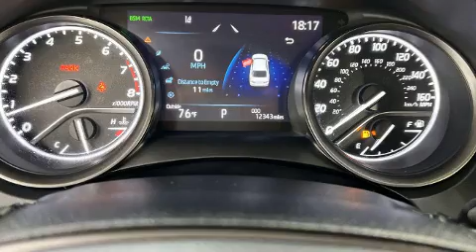2021 Toyota Camry SE Nightshade in Arlington, VA 22207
Koons Arlington Toyota
4045 Lee Hwy
in Arlington, VA 22207

The 2021 Toyota Camry. This 4 door, 5 passenger sedan still has less than 15,000 miles! Under the hood you'll find a 4 cylinder engine with more than 200 horsepower, providing a smooth and predictable driving experience. Well tuned suspension and stability control deliver a spirited, yet composed, ride and drive Toyota prioritized practicality, efficiency, and style by including: 1-touch window functionality, variably intermittent wipers, a trip computer, front bucket seats, air conditioning, fully automatic headlights, and a split folding rear seat. Audio features include an AM/FM radio, steering wheel mounted audio controls, and 6 speakers, enhancing the audio experience throughout the interior. Toyota also prioritized safety and security by including: head curtain airbags, front and rear side impact airbags, traction control, brake assist, a security system, an emergency communication system, and 4 wheel disc brakes with ABS. This car was designed with safety in mind, allowing you to drive with even greater assurance. Our sales staff will help you find the vehicle that you've been searching for. We'd be happy to answer any questions that you may have. Come on in and take a test drive!